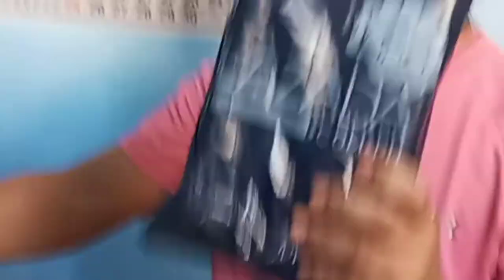Mystery Box UNBOXING!😱 (Pure Luck) | Unboxing Ep. 1 | Mcdhong Vlog Channel